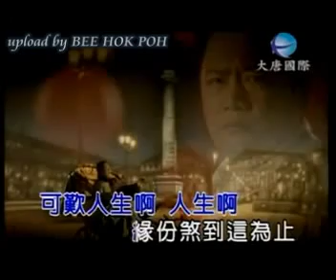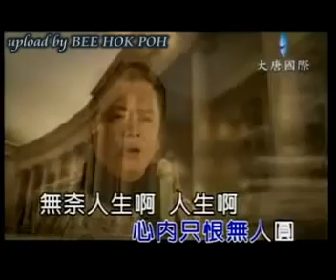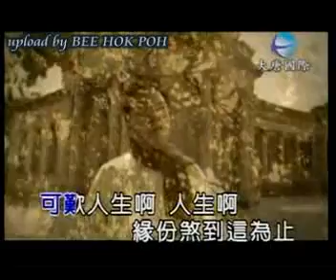Hokkian song @4 人生啊人生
Hokkian song, new hokkian song, best hokkian song, taiwan song, chinese song.